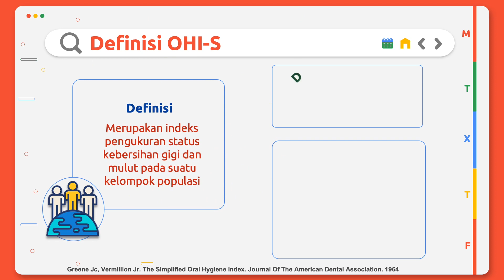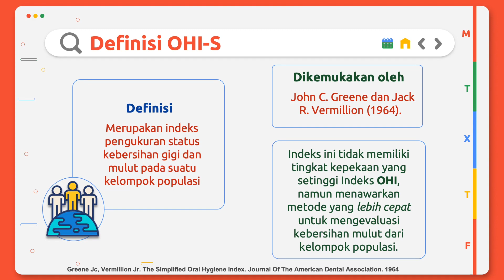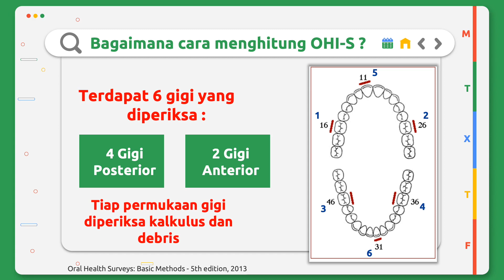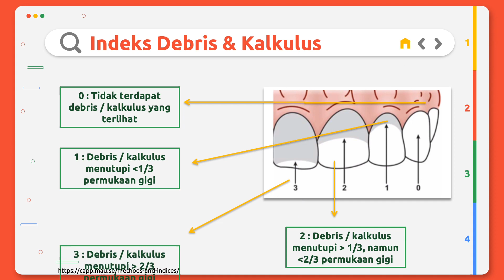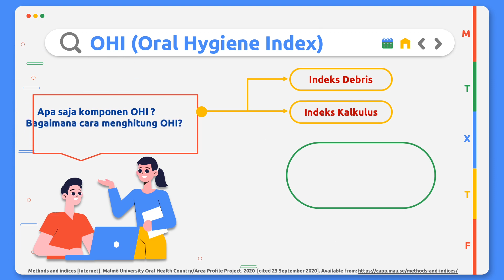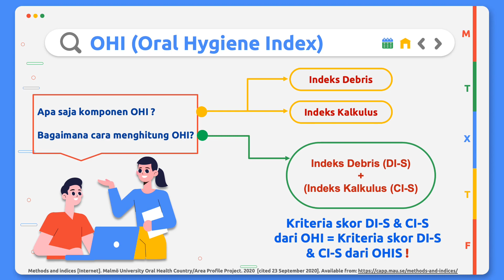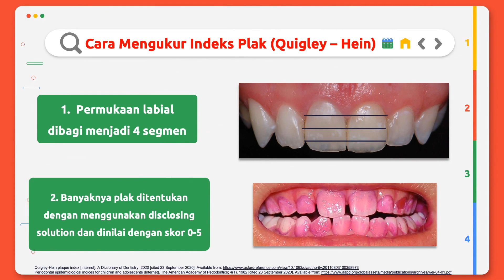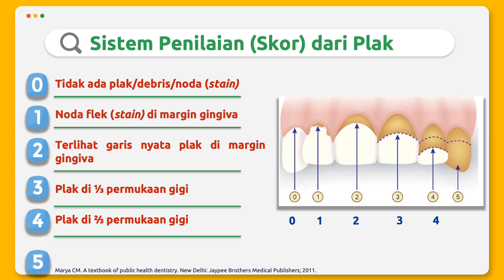Belajar tentang Indeks yang Menilai Kebersihan Mulut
Video ini menjelaskan beberapa Indeks yang menliai kebersihan mulut, seperti OHI-S, OHI, dan Quigley-Hein Index